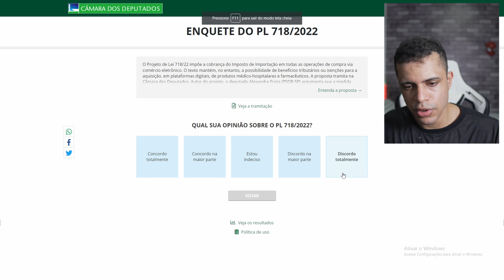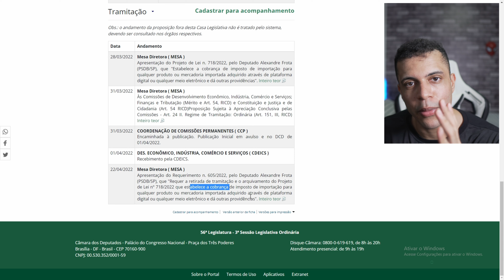DESISTIRAM DE ACABAR COM O ALIEXPRESS, SHOPEE, WISH NO BRASIL (o povo venceu !!!)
Use o Banco Nomad e compre no aliexpress diretamente em dólar e economize muito dinheiro:
LINK pra baixar o app e abrir a conta de graça
-Cupom: CMDIAS (VÁLIDO ATÉ O DIA 30/04)
-Cupom CMDIAS10 ( VÁLIDO APARTIR DO DIA 01/05)
SOBRE O MEU SETUP:
CAMERA SONY A7 III
WEBCAM LOGITECH C920